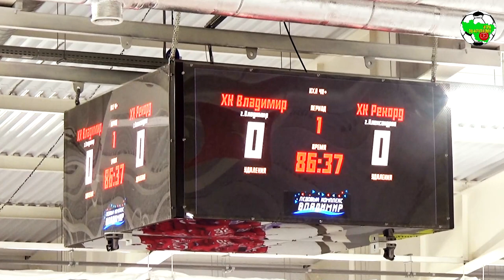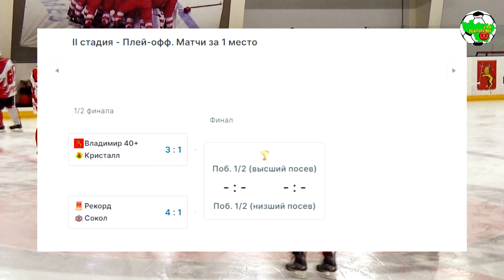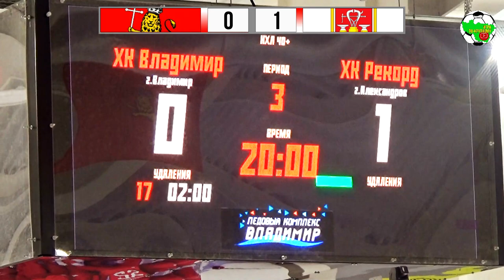НХЛ | Плей-офф за 1 место | Владимир - Рекорд | Игра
Плей-офф, серия за 1 место